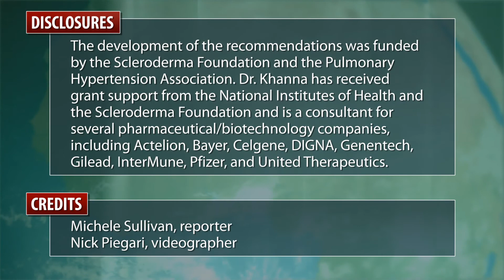Annual PAH screening recommended in systemic sclerosis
Dr. Dinesh Khanna discusses new pulmonary arterial hypertension screening guidelines for patients with systemic sclerosis.